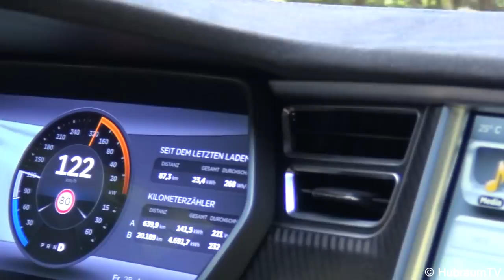ISCC Event Rust 2015 by International Sports Car Club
▶ For the 2nd time, ISCC organized a Sportscar-weekend in Rust, Austria. Around 40 exotic cars participated & made it a fantastic event before the summer ends.